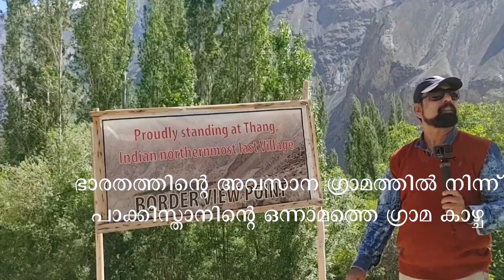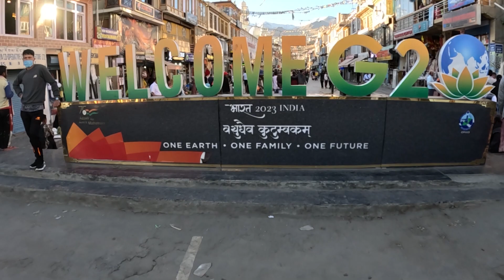അപാരതകളുടെ ഭാരതീയം കാണാം, സീറ്റി സ്കാനിൽ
ഭാരതത്തെ അറിയാൻ അനുഭവിക്കാൻ ഈ ചാനൽ ശീലമാക്കൂ. സി.റ്റി. വില്യം ഭാരതത്തെ സിറ്റി സ്കാൻ ചെയ്യുന്നു.